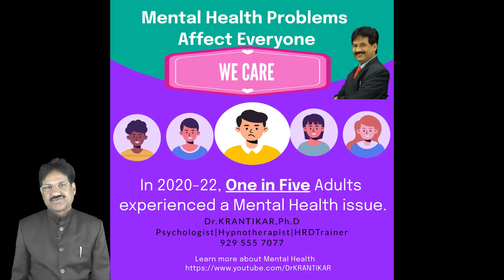కామన్ సెన్స్|సాహసం|యువరాజు కధ|మీకు ఇంగితజ్ఞానం ఉందా?|Do you have Common Sense?|LifeTips|Dr.Krantikar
కామన్ సెన్స్|సాహసం|యువరాజు కధ|మీకు ఇంగితజ్ఞానం ఉందా?|Do you have Common Sense?
ఇంగితజ్ఞానం అనేది ఆచరణాత్మక నిర్ణయం తీసుకోవడం మరియు మీరు చేసే పని యొక్క పరిణామాలను ఊహించే సామర్థ్యం. ఇది మనల్ని అహేతుక తప్పులు చేయడాన్ని ఆపివేస్తుంది మరియు ఏమి చేయాలో ఎంపికలను సులభతరం చేస్తుంది. మనం ఇంగితజ్ఞానంతో పుట్టలేదు, కాలక్రమేణా దానిని అభివృద్ధి చేస్తాము.మీ చుట్టూ ఏమి జరుగుతుందో దాని ఆధారంగా నిర్ణయాలు తీసుకోవడానికి మీ ఇంగితజ్ఞానాన్ని ఉపయోగించండి. ఉదాహరణకు, మీరు వీధిని దాటాల్సిన అవసరం ఉన్నట్లయితే, మీరు సురక్షితంగా ఉండేలా కార్లు డ్రైవింగ్ చేసే వరకు వేచి ఉండండి. మీరు వారి చుట్టూ ఉన్నప్పుడు వ్యక్తుల ముఖాలు మరియు బాడీ లాంగ్వేజ్ చూడండి, తద్వారా వారు మీ పట్ల ఎలా స్పందిస్తున్నారో మీరు చూడవచ్చు.